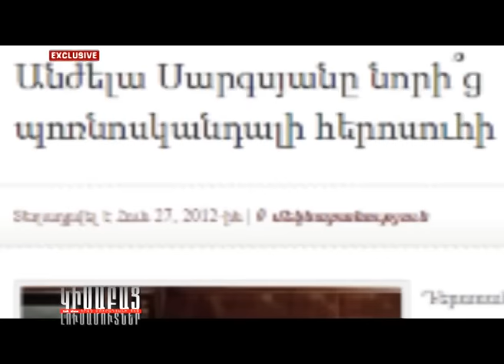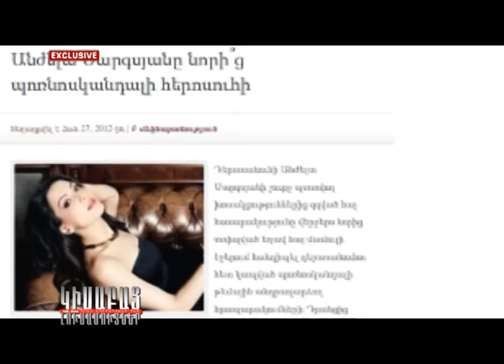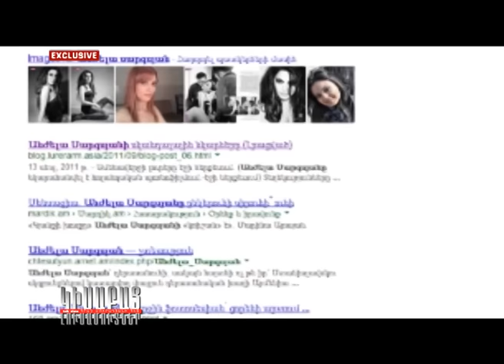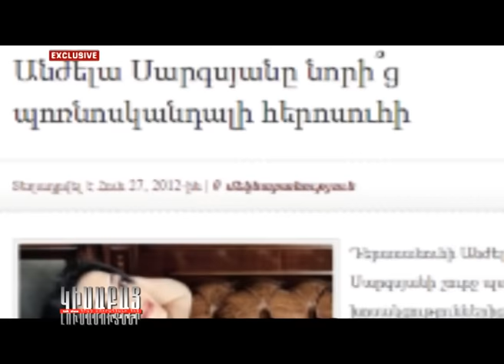Anjela Sargsyan. Yes Veradarnum Em EXCLUSIVE / Kisabac Lusamutner 16.12.13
ԱՆԺԵԼԱ ՍԱՐԳՍՅԱՆ. ԵՍ ՎԵՐԱԴԱՌՆՈՒՄ ԵՄ - Անժելա  Սարգսյանի  անուն-ազգանունը  հայկական  համացանցային  տիրույթում  ամենից շատ որոնվածն է:  Ավելի  քան  2 տարի է,  ինչ Անժելային  քննարկում և  քննադատում  են,  սակայն  նա  համառորեն  լռում  էր
ԿԻՍԱԲԱՑ ԼՈՒՍԱՄՈՒՏՆԵՐ